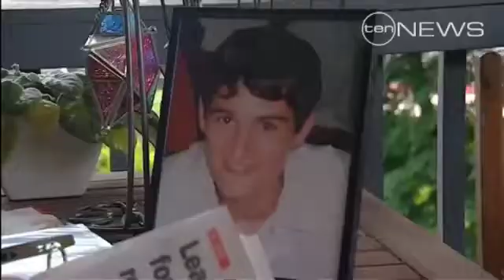Road Plans Spark Outrage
Plans to overhaul the number of hours learner-drivers need to get their license are sparking outrage.